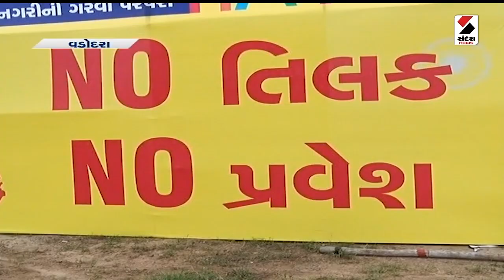Sandesh Special | છેક સુધી અસમંજસ | Navratri | Gujarat | Sandesh News